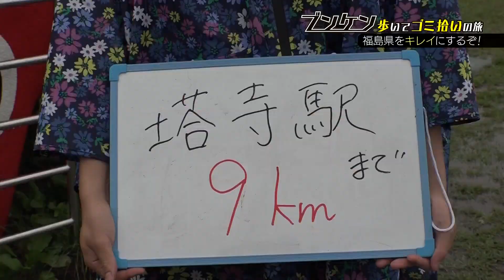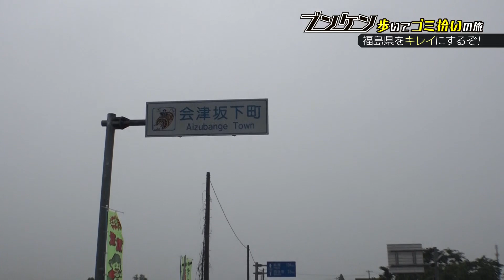会津の格言を忘れるな！【ブンケン歩いてゴミ拾いの旅】＃２０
「ブンケン歩いてゴミ拾いの旅」＃２０
花柄のポンチョを身にまとい笠をかぶって、雨の会津路を行く。
国道４９号沿いには相変わらずゴミが・・
雨に濡れながらの作業に会津に息づくあの言葉が身にしみる・・
「ならぬことはならぬものです」

▼これまでの動画は再生リストから！

福島中央テレビ「ゴジてれＣｈｕ！」で放送中のコーナー。
福島県郡山市出身の俳優・鈴木文健（すずきぶんけん）が福島県内のゴミを拾い歩く。果たしてどんな出会いが待っているのか？
放送した内容をもとに、ネットオリジナル動画を毎週月曜・金曜にYouTubeで動画を配信していきます。